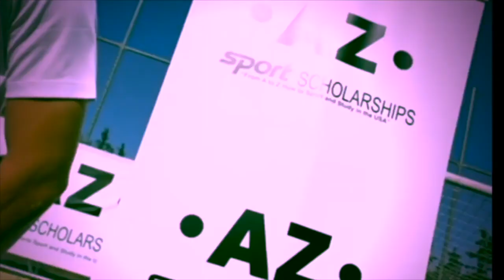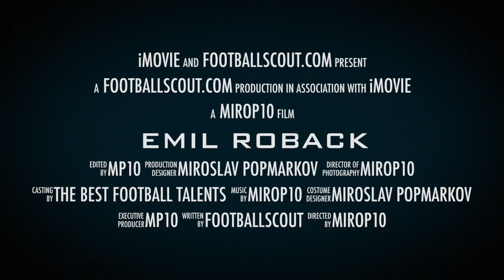EMIL ROBACK ✭ HAMMARBY ✭ THE NEW THIERRY HENRY ✭ Skills & Goals ✭ 2020 ✭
Born: May 3, 2003 (age 16 years)
Current team: Sweden national under-17 football team (Forward)